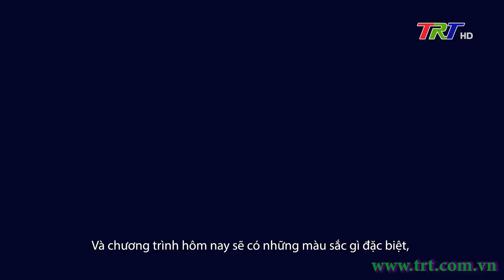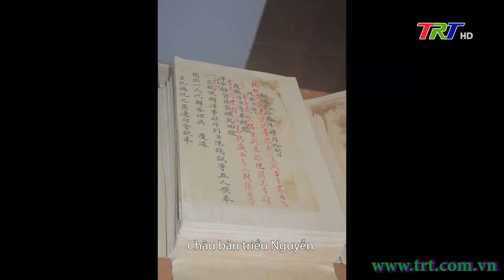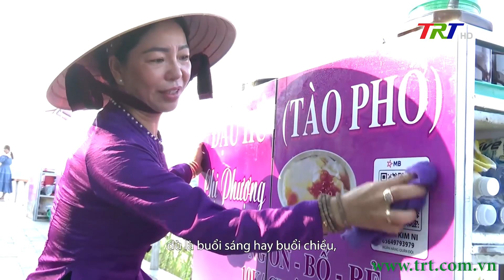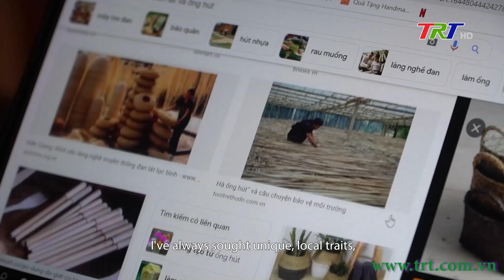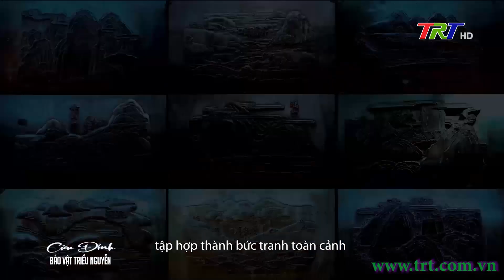Hue's Colours - 11/05/2024